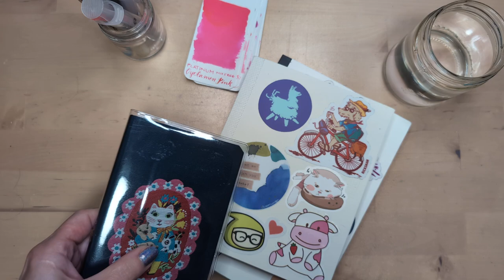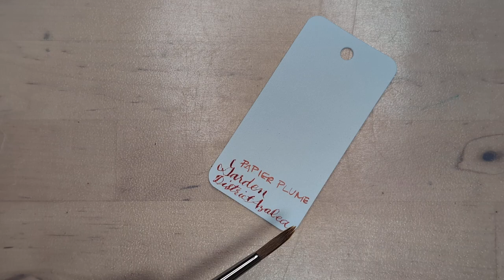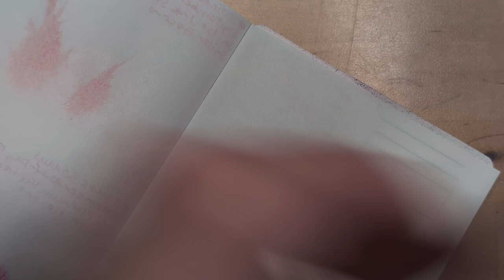30inks30days September 2024, Day 11 - Garden District Azalea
Ink: Papier Plume Garden District Azalea